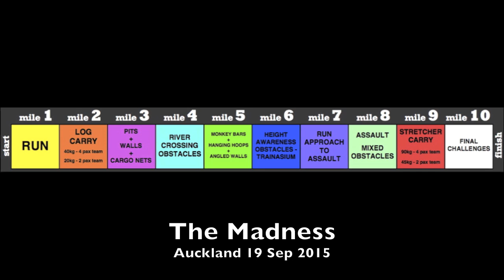The Madness Auckland 2015 GoPro HD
Footage from the Mule NZ's Madness run, Auckland 19 Sep 2015